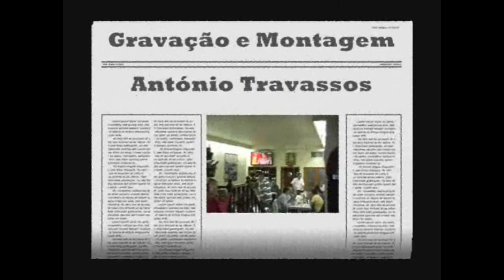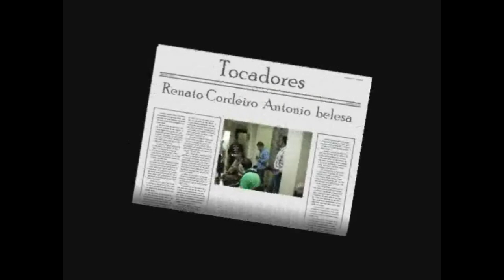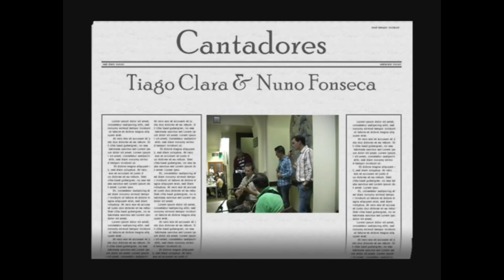Festa de São Martinho Restaurante Farol Com Tiago Clara & Nuno Fonseca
Tiago Clara & Nuno Fonseca
Festa de São Martinho Restaurante Farol
Ponta Delgada Ilha de São Miguel Açores
12. Novembro.2011